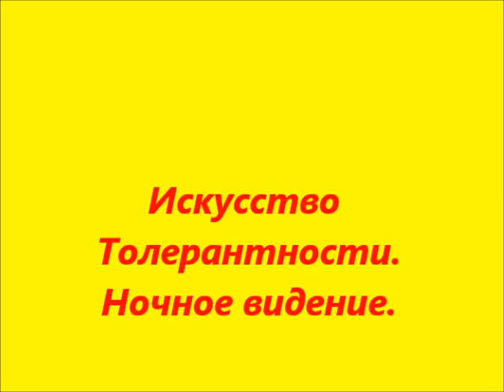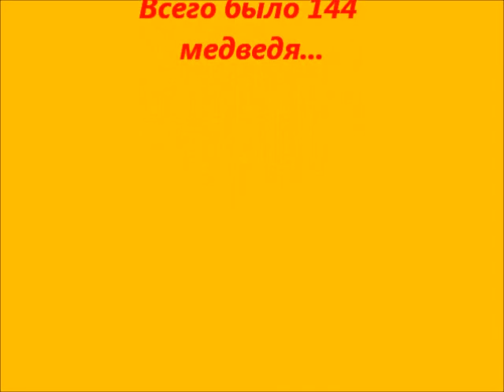Толерантные мишки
Выставка медведей "Бадди" под названием "Искусство толерантности" - разукрашенные мишки символизируют любовь, терпимость и взаимопонимание между народами. Стоит там 144 мишки, а значит, можно увидеть 144 страны. В этом канале отражены все мои увлечения, рабочие моменты, чем я живу, что я люблю, чем я дышу, что интересного я вижу в окружающей жизни.